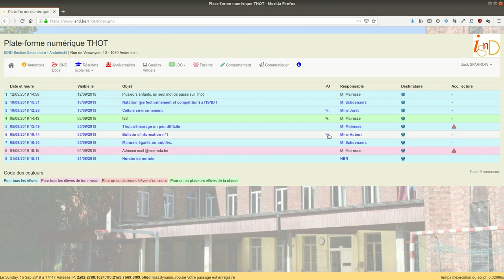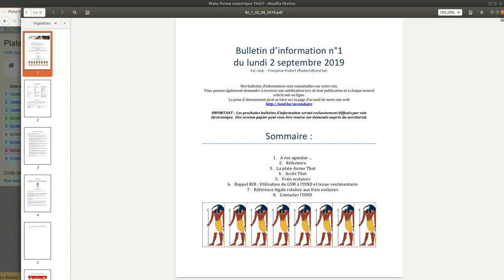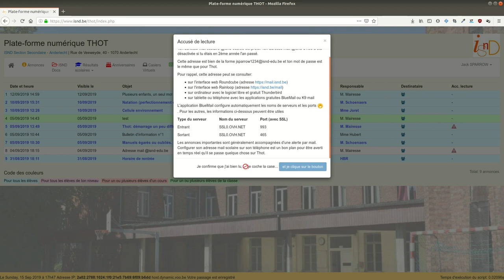3. Les annonces sur la plate-forme Thot